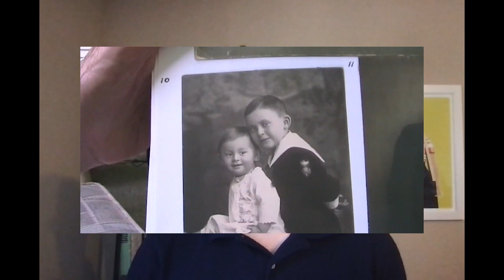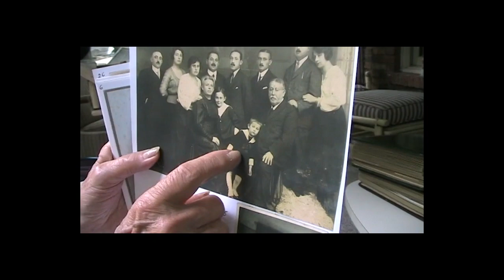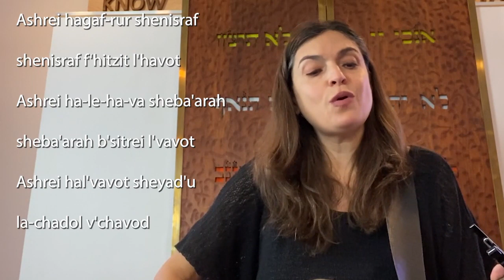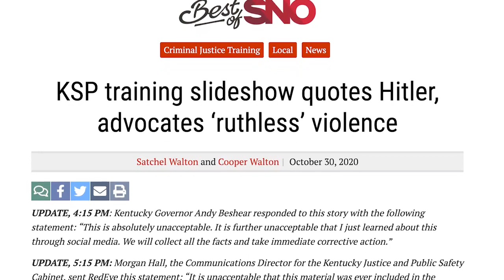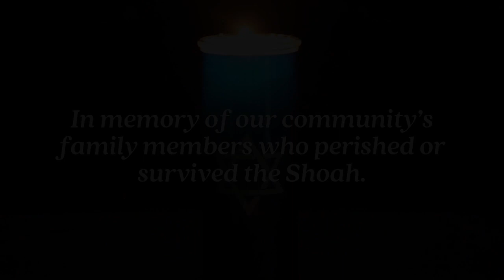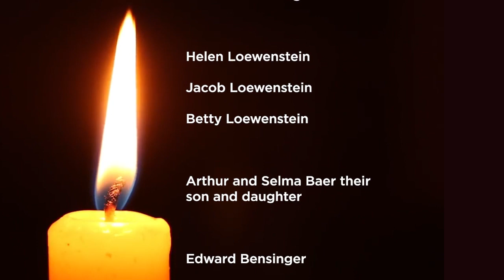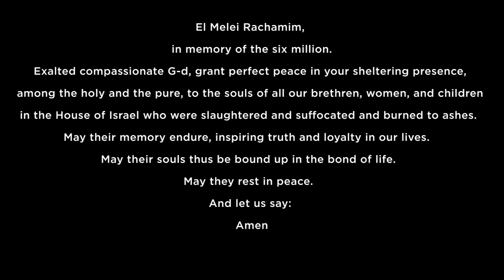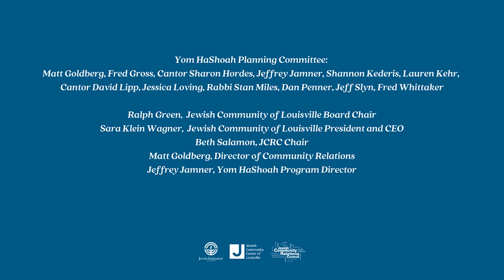Yom HaShoah Virtual Commemoration 2021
Thank you for joining us for the 2021 virtual commemoration. This year’s online program will include a film by the grandchildren of Ann and Sandor Klein, about resilience during and after the Holocaust, as exemplified in the lives of their grandparents. It will also honor the voices of youth, including the honoring of students and teachers in the Manual High School journalism program, whose work has led to positive changes in police training in Kentucky.

This is a program of the Jewish Community Relations Council of Louisville, Jewish Federation of Louisville, and Jewish Community Center of Louisville.

This program was made possible by the generosity of the Jewish Heritage Fund for Excellence.

For more information about the work of the Jewish Federation of Louisville please